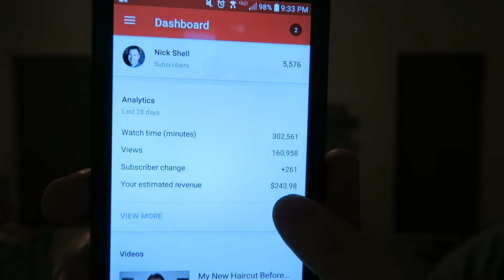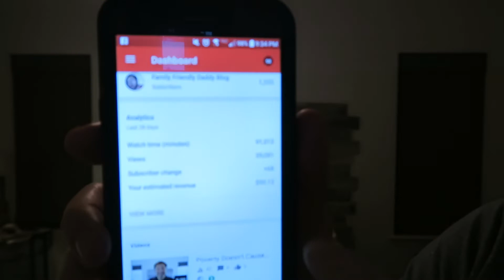FAQs 1: How Do I Make Money From These Hair Loss Videos?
Based on several people's comments.